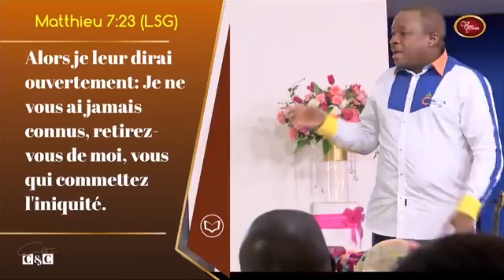L'eglise est ce realite... Bana bakomi koteya liloba